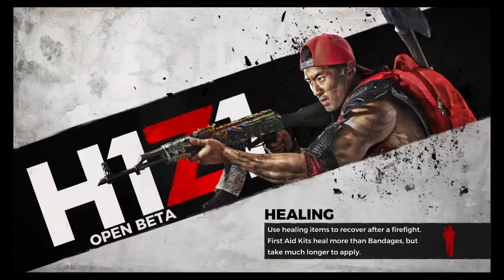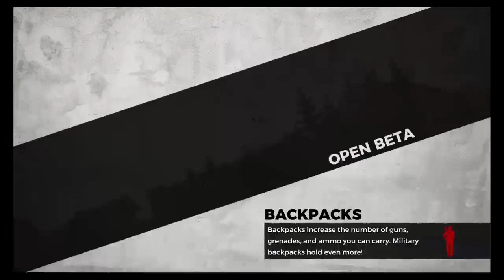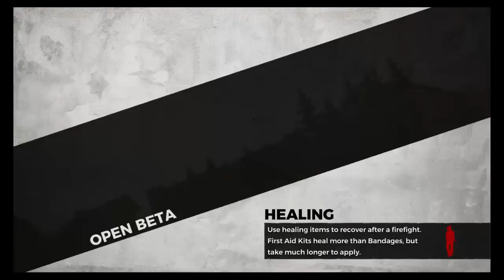H1Z1 w/ The Clan [26]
A long, long time ago, H1Z1 was released on PS4. We played it.
PSN: shadowedge23666
Steam: shadowedge23